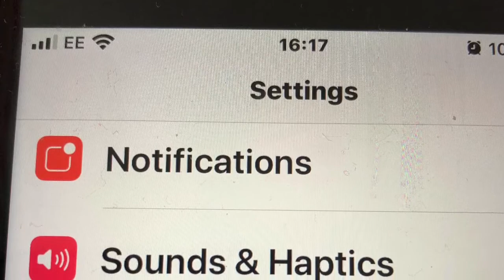How to check your Iphone 8 plus battery life percentage?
1.Go to settings
2.Click option battery
3.click option battery health
4 It shows 85% maximum capacity
Happy watching👍